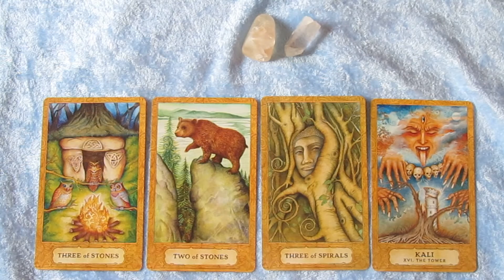Leo Tarotscope for April 2016!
Etsy shop